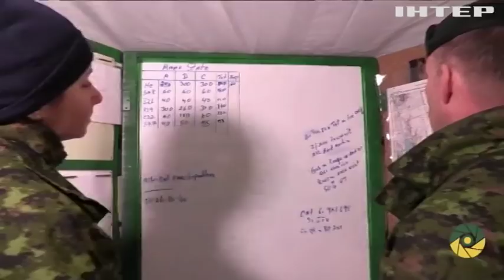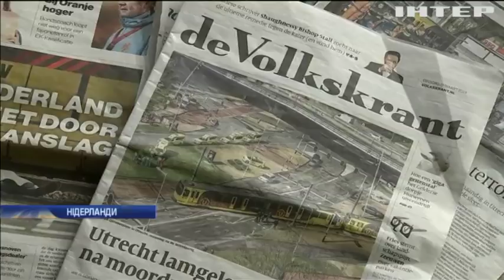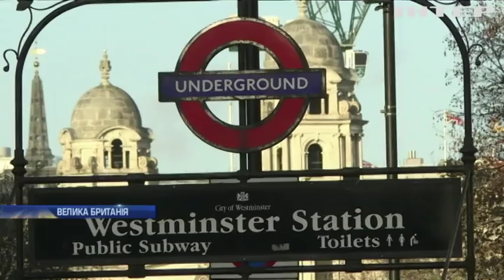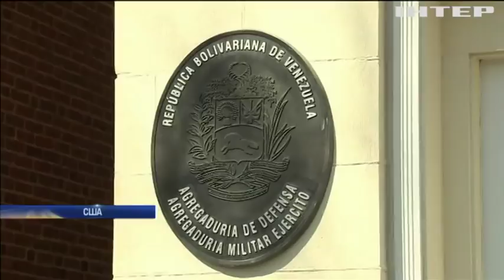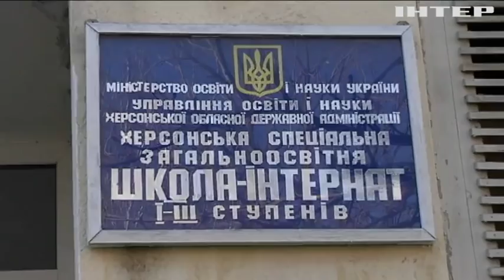Новости 17:45, выпуск за 19 марта 2019 года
Дивіться у цьому випуску: Brexit: Британія домовилась з Ісландією та Норвегією. Президент Казахстану пішов у відставку після 30 років правління. В Україні заборонили пересувні цирки з тваринами.